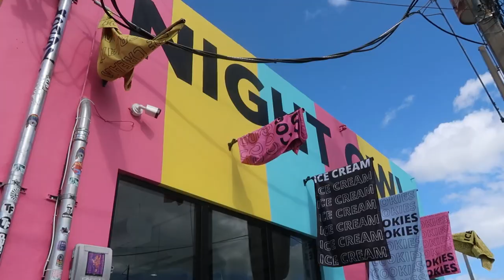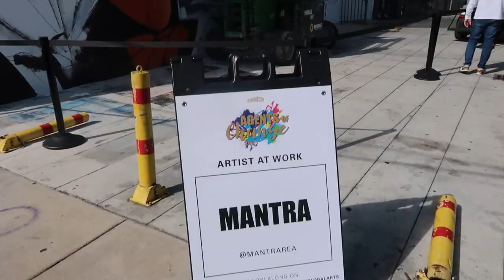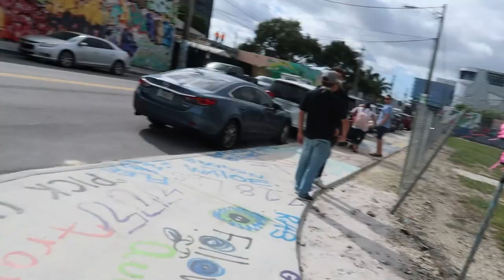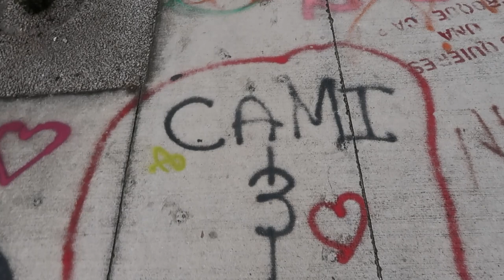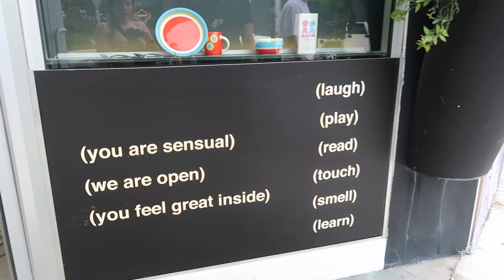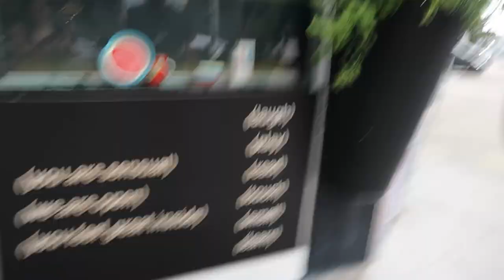Exploring Wynwood, Trying Iced Coffee & Becoming More Miami | MIAMI Series!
We explore Wynwood in Miami. It's so artsy and cool, we loved it!